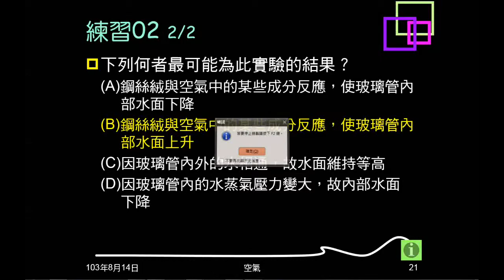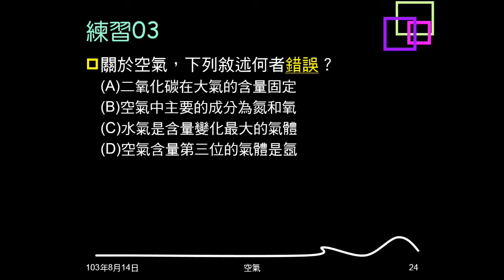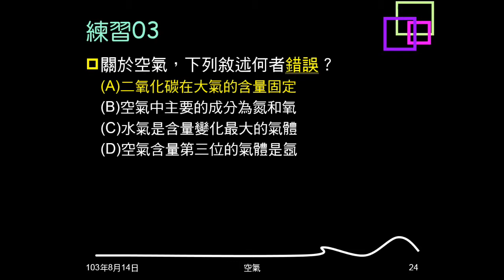103學年複習空氣03：例題02、練習03、04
本影片是問空氣成分。例題02是問液態空氣蒸發，何者敘述正確。練習03是問關於空氣的敘述何者錯誤。練習04是問含量變化最大的氣體。